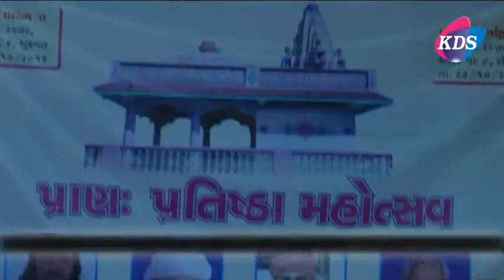SANKAR AHIR | MIRA AHIR | DADIYARAS | BHARAPAR | PRATISHTHA | PART_9 | KDS STUDIO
TITAL :- SANKAR AHIR | MIRA AHIR | DADIYARAS | BHARAPAR | PRATISHTHA | PART_9 | KDS STUDIO

★★★ Follow Me ★★★

  KDS STUDIO OFFICIAL

🚩 નવા લાઈવ ગુજરાતી ગીત, આલબમ સોન્ગ, દાંડિયારાસ, સંતવાણી, ડાયરા ના વિડિઓ જોવા માટે ફેસબુક પેઈઝ KDS STUDIO ને લાઈક કરો અને Live Notification On કરો, તેમજ યુટ્યુબ પર લાઈવ જોવા માટે KDS STUDIO OFFICIAL ચેનલ ને સબ્સ્ક્રાઇબ કરો અને 🔔બેલ આઈકન ને દબાવો જેથી નવા વિડિઓ ની માહિતી મળે સૌથી પહેલા...🚩

👉Event Live by : KDS STUDIO - SANGHAD
👉Video by : KDS STUDIO - SANGHAD
👉Channel Owner : SAMJI MYATRA - SANGHAD (KUTCH)

Keep supporting...✌️🙏🚩